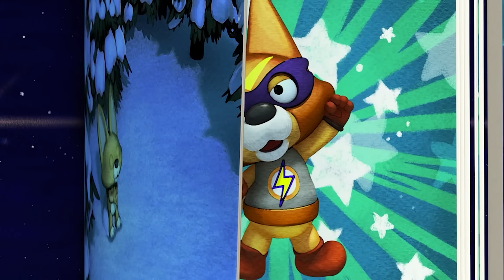뽀로로 이야기 | 어디갔니 크롱? 집 나간 크롱을 찾아라! | 뽀로로 인기본편 | 뽀로로 이어보기 | 뽀롱뽀롱 뽀로로